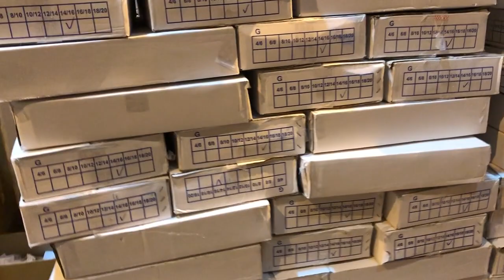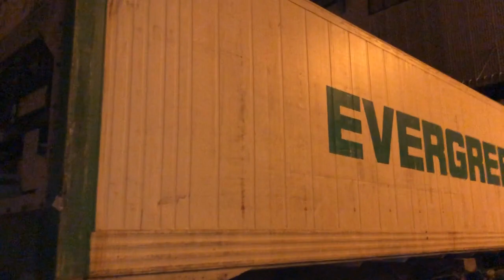SEAFOOD LOADING #9. LOADING ROUND SCAD P.2 (CÁ NỤC GAI XUẤT KHẨU )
FROZEN ROUND SCAD  ( CÁ NỤC GAI XUẤT KHẨU )
(Decapturus Maruadsi)

Size: 10/12, 12/14, 14/16, 16/18pcs/10kgs

Freezing: BQF 10kgs

Packing: 10kgs/ PE.bag /Carton or according to customer’s requirement

Quantity: 1x40FCL 2,800Carton

           Tuyen Nguyen (B2B)

         Skype: vietseafood.tuyennguyen

                        VIET SEAFOOD CO., LTD

                        Add: No.07,  11St, Phu Xuan Cultural Residential Area,
                                 Nha Be Dist, HCMC, Viet Nam.